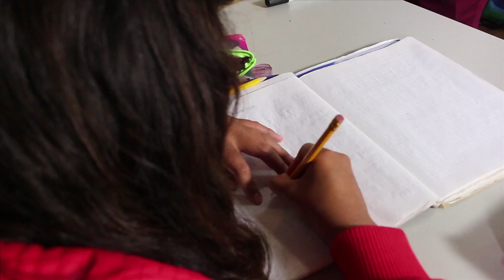Entrevista a Sofía Ize Ludlow en el programa "Punto de Encuentro #7"